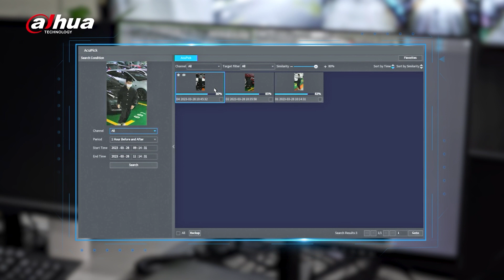Track down the vandal Abridged Version——For Highlight Session